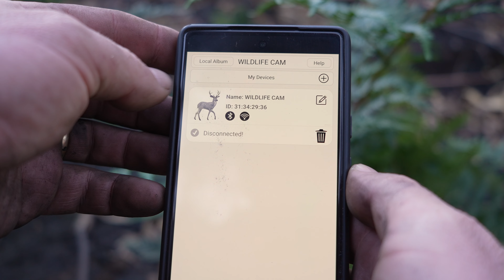Sambar stag comeback: Post-bushfire state forest, Victoria (Sambar stag footage)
Join me on a journey through a state forest in Victoria, Australia, recently ravaged by a devastating bushfire, to see if the wild animals and resilient sambar deer have returned. This adventure is filled with excitement as I trek through the charred landscape, uncover signs of life, and capture nature's resilience.

Witness firsthand the comeback of the sambar deer in this environment. You'll see deer tracks leading us deeper into the wilderness, trail cam footage revealing their movements, and even the moment of spotting a sambar stag. This journey showcases the return of wildlife and the recovery of a forest that seemed lost to the flames.

Whether you're a seasoned hiker, hunter, wildlife enthusiast, or just love adventure, this video shows nature's recovery and the spirit of the sambar deer. Join me as I document this story of survival and regeneration.

TAYLOR TRAIL CAMERA TTC0125 WIFI

AUSTRALIAN HUNTERS CLUB